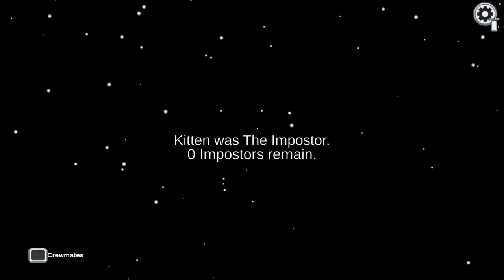ÎNCERC O NOUA HARTA..... LET'S PLAY AMONG US ROMANIA EPISODUL 3.